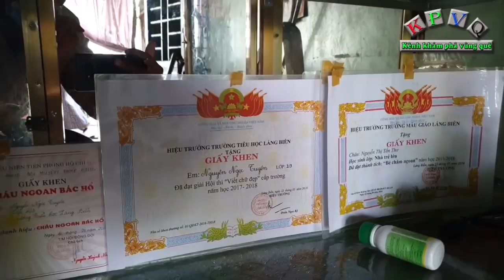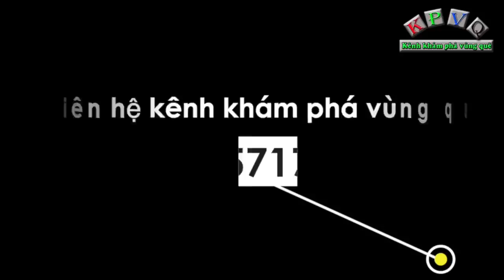Người phụ nữ tai biến bán đến chiếc tủ cuối cùng trong nhà để mua gạo ăn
Đó là trường hợp của bà Đinh Thị A (68 tuổi) ở xã Láng Biển, huyện Tháp Mười, tỉnh Đồng Tháp.
Hiện tại cuộc sống của bà A gặp vô vàng khó khăn, chồng bà A mất sớm, bà có 5 con nhưng ai cũng bỏ đi tứ tán khắp mọi nơi, hiện bà A đang sống cùng 3 cháu nội và ngoại.
Cháu nội của bà A là bé Nguyễn Thị Ngọc Tuyền (11 tuổi) hiện đang học lớp 4 và cũng là trụ cột chính của gia đình, tất cả mọi việc đều do 1 tay bé Tuyền chăm lo.
Riêng 2 cháu ngoại là bé Nguyễn Ngọc Tuyền (9 tuổi) và bé Nguyễn Thị Yến Thơ (6 tuổi) mặc dù còn nhỏ tuổi nhưng vẫn biết làm các công việc trong nhà.
Theo chia sẻ của bà A, mặc dùng cuộc sống khó khăn nhưng 3 cháu bé vẫn rất chăm học và học giỏi nhất lớp.
Điều rất đau lòng là các bé đều phải nhịn đói đến trường.
Mặc dù không có cha mẹ bên cạnh nhưng các bé đều rất ngoan và lễ phép, các bé chỉ mong ước là có tiền mua gạo và tiền lo thuốc men cho bà để có sức khoẻ lo cho các cháu.
Điều ước nhỏ nhoi nhưng đôi khi lại rất khó thực hiện đối với các cháu.